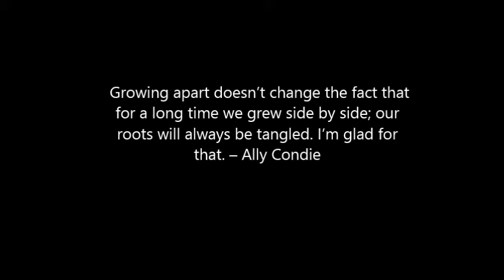Amsterdam 1999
In 1999 five school friends* embarked on a trip to Amsterdam, they brought an old cine camera with them and did a bit of shooting, a bit of camping, a bit of tripping and a lot of laughing.

*Seb Tighe, Guy Davies, William Reid, Chris Valentini & Richard Delaney